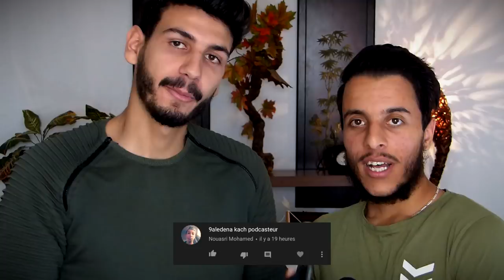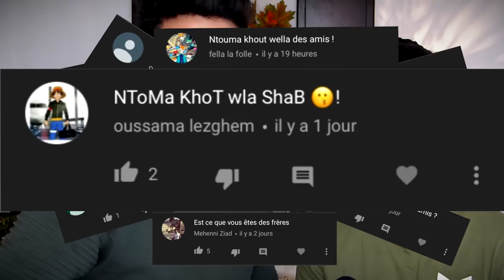نحن ماسونيون ؟؟ - FAQ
*Snapchat Kada:  the_thugnigga
*Snapchat Miloud:  millyellaboy

IMPORTANT:
- Dans les Commentaires, Respecter les autres, tout commentaire incitant à la haine sera supprimé.
-Toute personne vulgaire sera bannis de la chaîne YouTube.